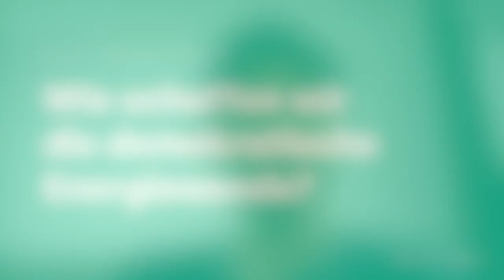EnerTech-Allianz | Panel Talk Energiewende – Claudia Kemfert, Ricarda Lang und Bianca Praetorius 📢🌱